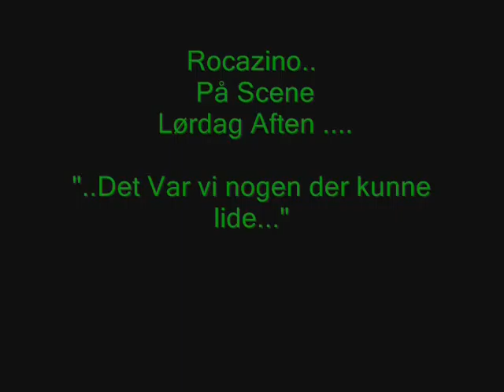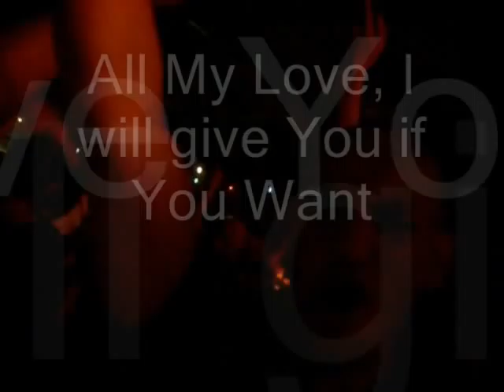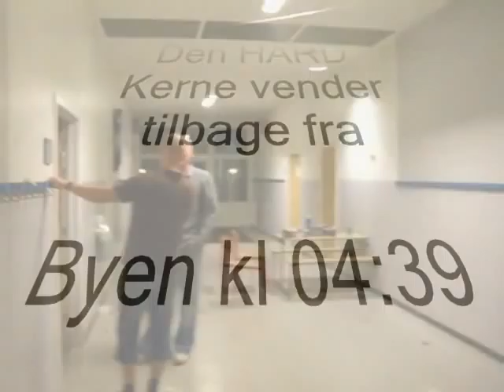BV02 Slagelse The Movie del 2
Fodbold tur til Holsted forsat